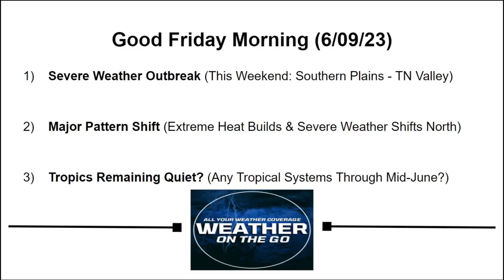This New Storm WILL Be A Problem... WOTG Weather Channel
A new storm system will develop this weekend and trigger widespread severe weather from the Southern Plains to the Tennessee River Valley. Damaging winds and large hail will be likely. However, a few tornadoes will also be possible. A major weather pattern shift is expected by mid-June, which will shift the active storm track north into the Midwest and Ohio River Valley.

0:00 Introduction
0:43 VERY Active Pattern!
6:33 Extreme Heat Builds
10:45 Tropics Remain Quiet
11:11 Wrap-Up